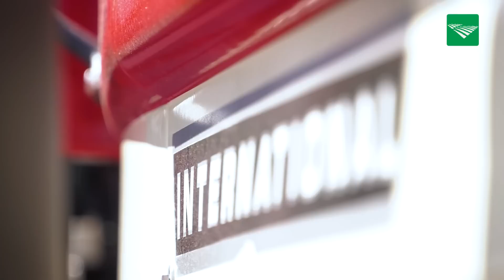POAH! International 1468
Deze week in POAH!: Dit is de International 1468 van Michael Schippers uit het Zeeuwse Kamperland. ‘Vroeger heb ik anderhalf jaar in Canada gewerkt. Daar zag ik dit type trekkers voor het eerst. Achttien jaar geleden heb ik er zelf één gekocht. Het was toen een grote roestbak. Het heeft een paar jaar geduurd voordat de trekker erbij staat als nu.’

Wilt u ook met uw trekker in deze rubriek? Bezoek dan eens onze POAH!-shop.